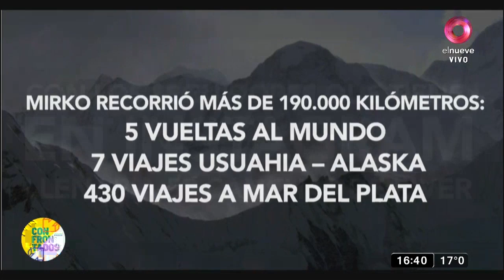El cumpleaños austero de Mirko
Te entregamos todos los detalles de lo que fue el austero festejo del cumpleaños número 3 de Mirko.